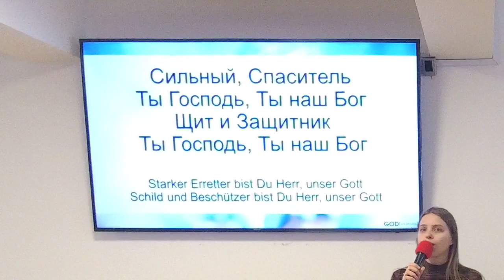Сильный, Спаситель, Ты Господь. Псалм. God Will Provide